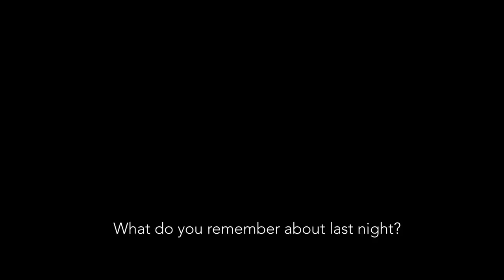dvsn & Ty Dolla $ign - Cheers To The Best Memories [Official Trailer]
The official trailer for dvsn & Ty Dolla $ign's upcoming album, "Cheers To The Best Memories" coming August 20th.